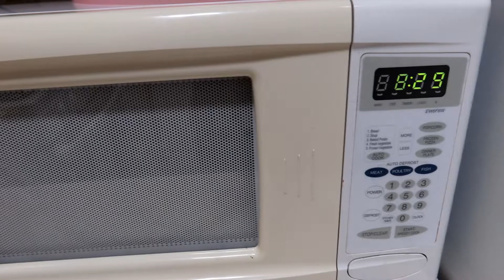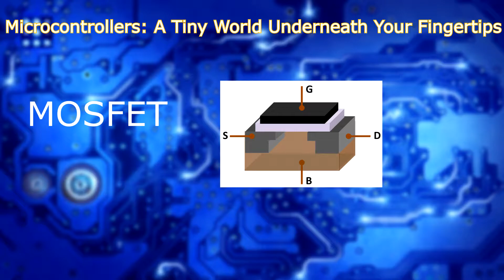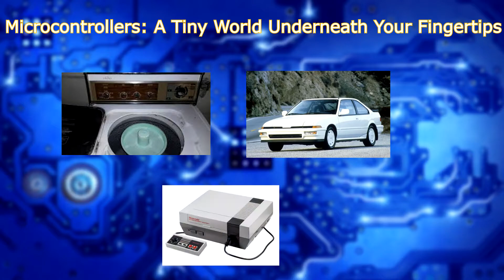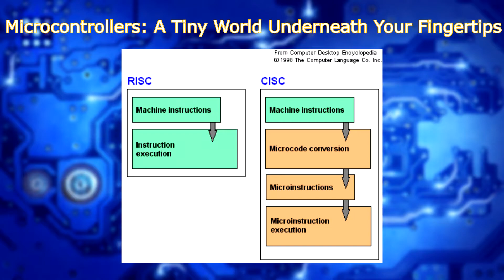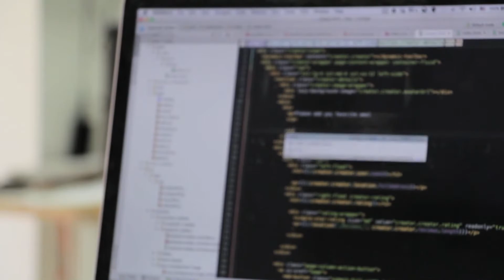The Microcontroller: A Secret World Underneath Your Fingertips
Stream Schedule:
Monday, Tuesday, Wednesday 6:30 PM EST